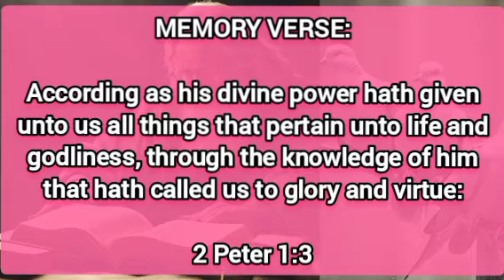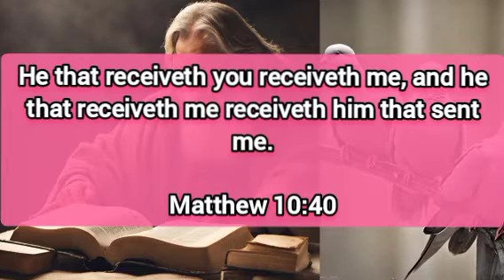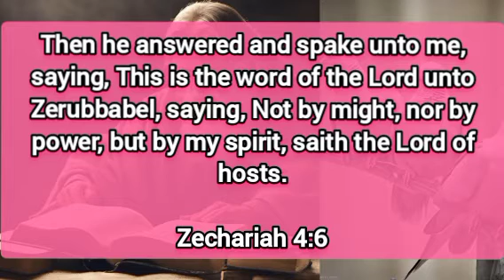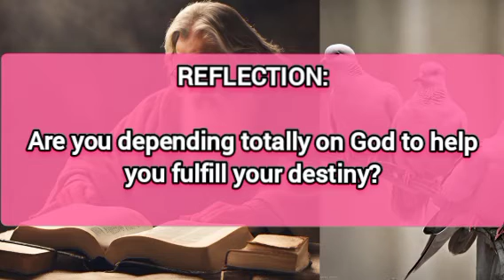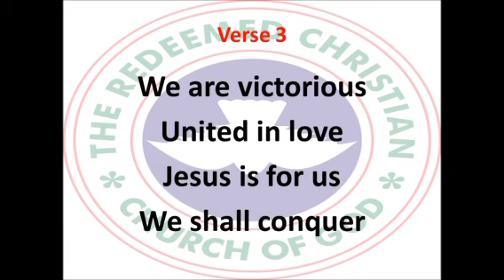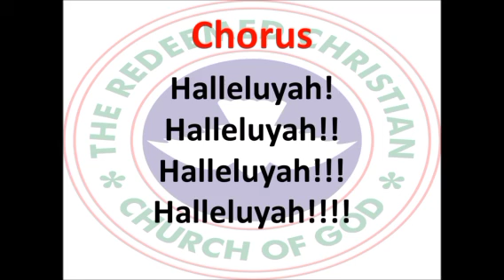Open Heaven Daily Devotional For June 26 2024 | God Will Empower You | Love World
Tittle: God Will Empower You.

welcome to Love World Channel : This Channel Is About:

- Daily Prayers
- Morning Prayer
- Afternoon prayer
- Night Prayer